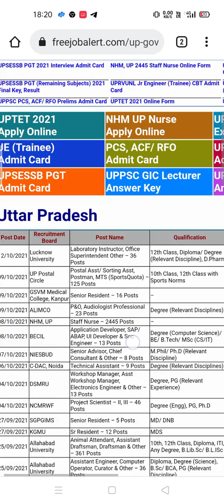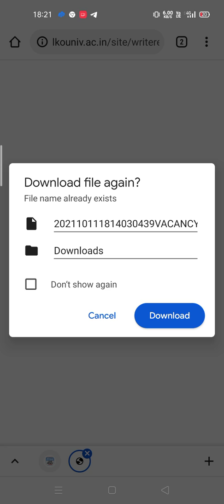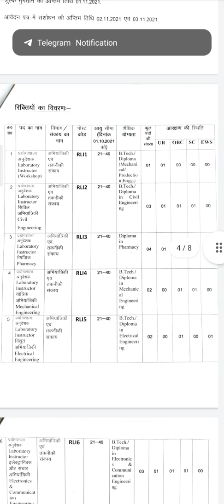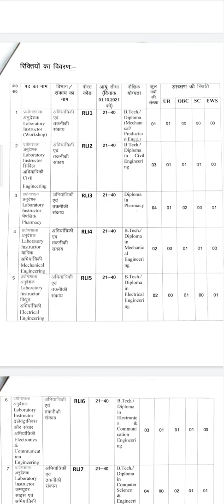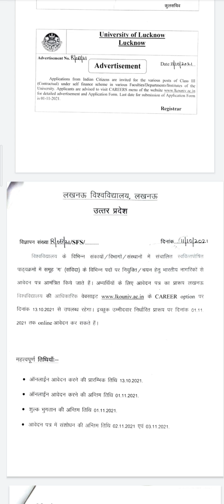Lucknow University pharmacist vacancy 2021_#jaggu_pharmacy